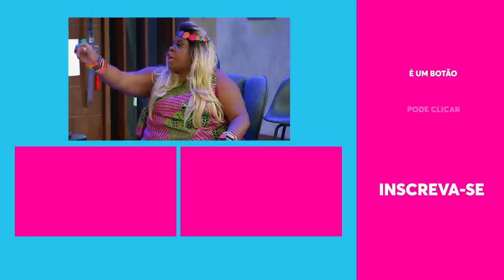O RETORNO! Lacraia volta dos "ESTATES" todo trabalhado na FAMA! | Vai Que Cola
POR ESSA NINGUÉM ESPERAVA! 😮 Lacráia volta ao Leblon e o rapaz ta surfando na onda do sucesso! 🤑🤑🤑

🎥 ASSISTA TAMBÉM 🎥